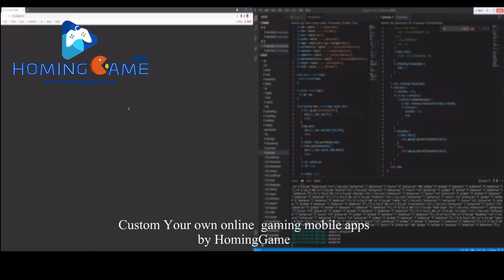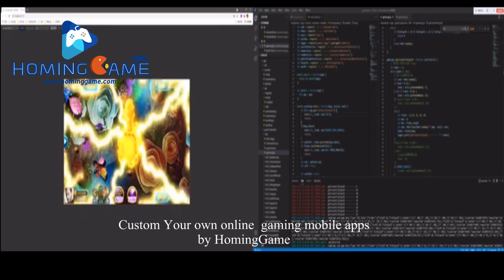Special Engineer Team Custom You Own Online gaming mobile Apps System like Jinse Dao Dragon Online S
all our game software ,max profit hold is 45%.can setting difficulty by the decoder box.

2020/10/26/,HomingGame Just loading 18 pcs fishing game table (1 45'HQ) bound for Texas,USA.

welcome to cooperate with us,to win win together.we are the best fishing game table supplier and manufacturer.
More information;